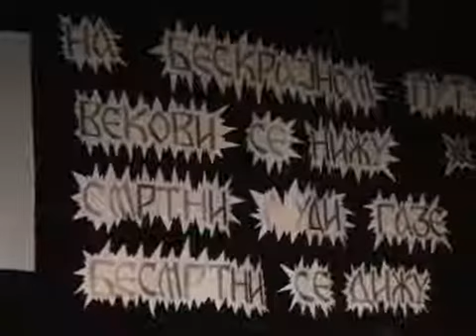Svetosavska akademija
Osnovna škola „Petar Kočić" bila je ovogodišnji domaćin Svetosavske akademije koja je sinoć održana u velikoj sali Kulturnog centra Inđija. Akademiji su prisustvovali rukovodioci opštine Inđija, predsednik Petar Filipović, zamenik predsednika, Milan Bodiroža i predsednik Skupštine, Aleksandar Kovačević koji je bio ovogodišnji kum slave, kao i inđijsko sveštenstvo, direktori osnovnih i srednjih škola, nastavnici, učenici i mnogi drugi.